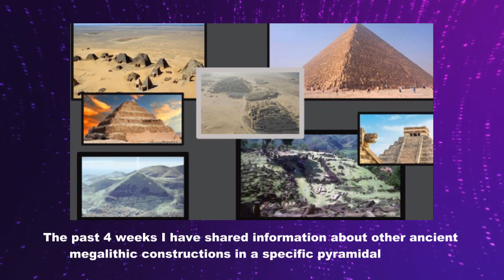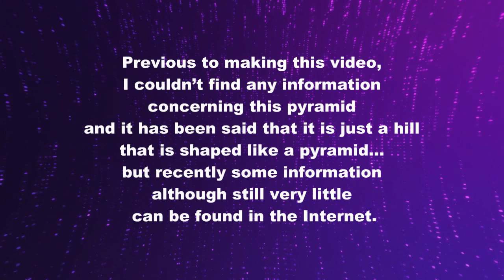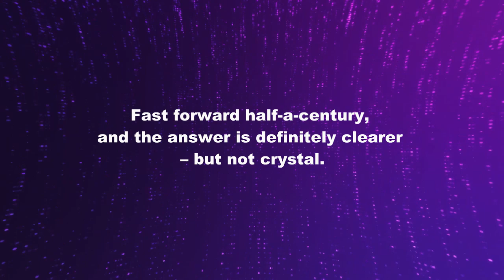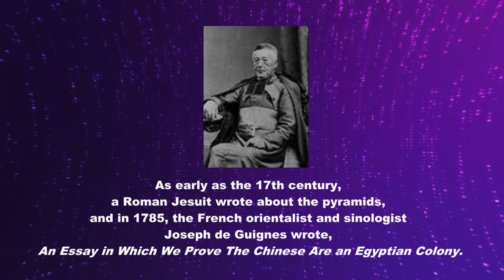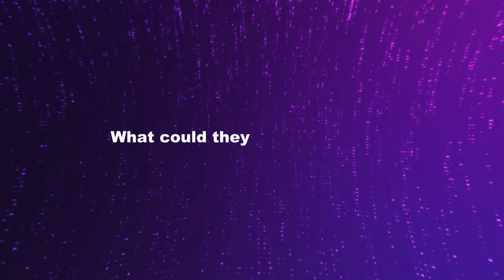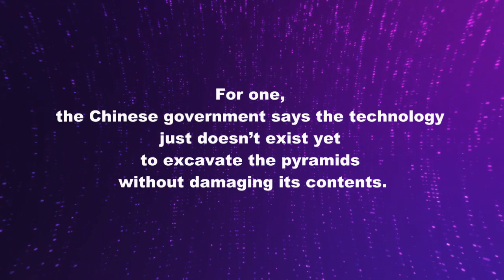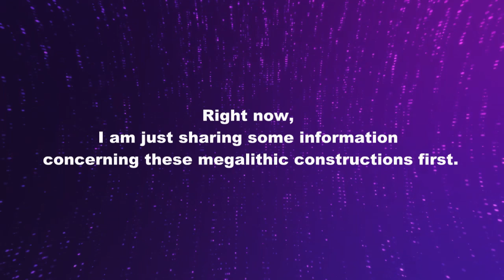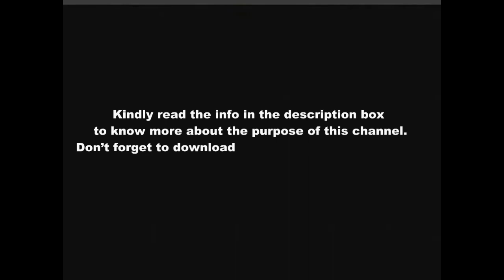88. Ancient Pyramids World Wide (V) China, Asia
Time stamp: 00:00
 Ancient Pyramids World Wide (V)China, Asia 00:22

Dear fellow Truth Seekers, In this video we  talk about alternative theories on humanity’s prehistory. This is done for our science vs religious study. To watch the religious stories of each religion, kindly go to the Playlist marked as: Judaism, Christianity, Islam, Hinduism and/or Buddhism.

In this channel I will share almost all that I have written in my book series, however there is 1 book (so far) that I cannot share in this channel due to its sensitive, shocking and dark nature, and also might be considered controversial to some but I believe it sheds more light to the above conclusion. If you want to read this around 500 pages Ebook with many full color illustrations you are more than welcome to download book no. 5 entitled “History of the Dark Side” that is available for FREE in Ebook format that can be found in my You only have to give your email address and it will be sent to you directly.